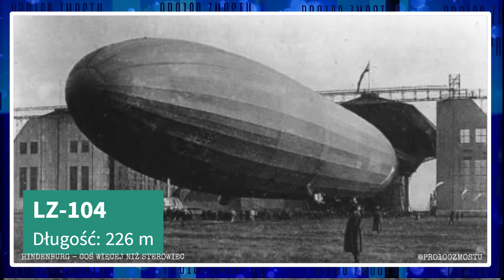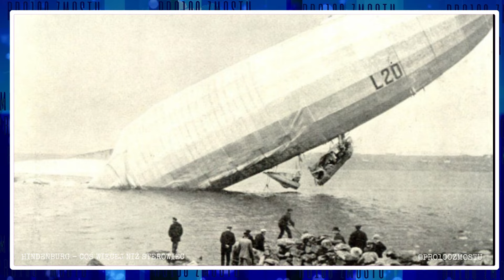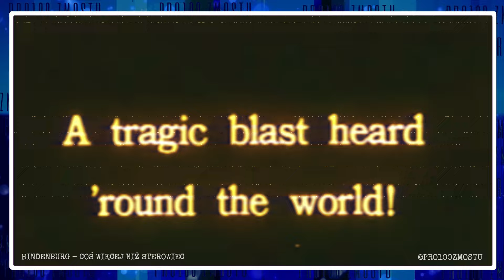HINDENBURG - COŚ WIĘCEJ NIŻ STEROWIEC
Co Ty wiesz na temat Hindenburga? Zapraszam na film.